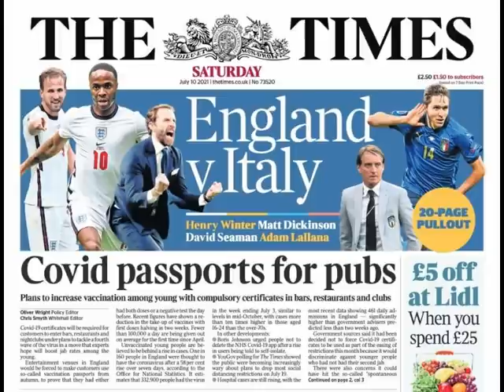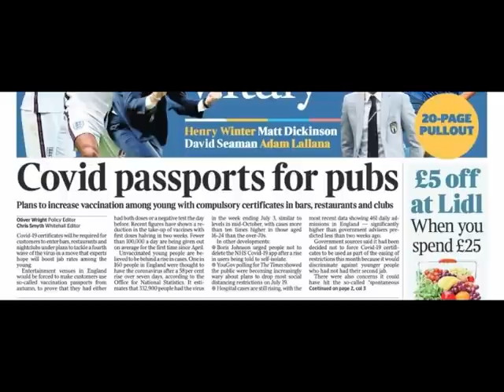UK PASSPORTS For PUBS IN AUTUMN / Hugo Talks Some More